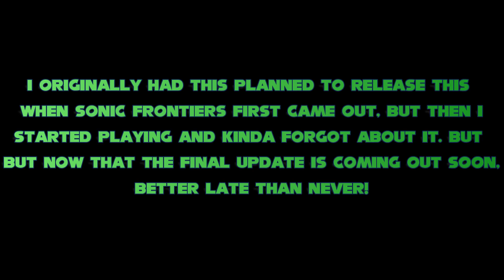(SFM) Sonic Frontiers Intro Reanimated - An Arcanum Studios Animation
Hi!

If you still happen to watch my channel, then you were probably expecting my next video to be the 300 Subscriber Special. However, I somewhat hit a few snags with production, which I have covered in the video. In short, busy with work, some losses of motivation, experimentation with animation styles, you get the idea. So I've decided to post this to keep some content on my channel flowing and gives something for you to view. Until my "Special" is complete, I'm going to focus on making more animations.

Interestingly, this was made before I hit 300 Subscribers and completed the day before Sonic Frontiers first released. Then the game came out and I played it, ended up forgetting to post this. But with the final update coming out this Thursday, better late then never!

Animation - Done by me in Source Filmmaker

Editing - Done by me in Filmora 12